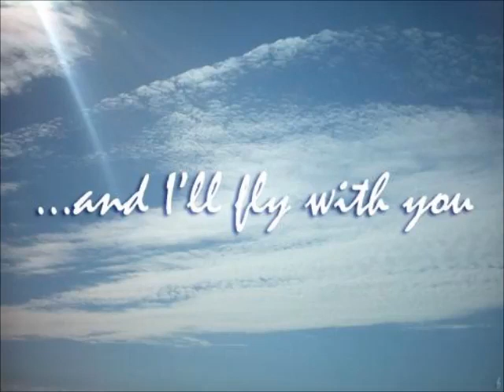I'l Fly With You